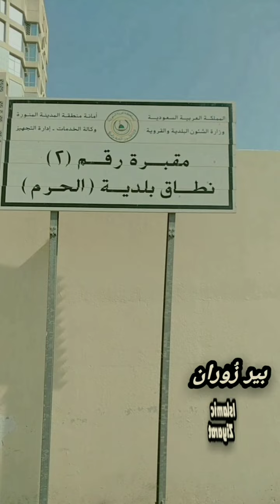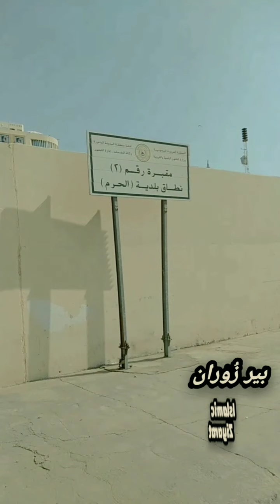بیٸر زوران❄💦🌀 Bair e Zoran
کیا آپ ﷺ پر واقعی جادو ہوا تھا یا ایک افسانہ گھڑا گیا۔۔سورت فلق اور سورت  ناس مکہ میں نازل ہوٸ یا مدینہ اور اس ساری سٹوری کا ماسٹر ماٸنڈ کون تھا۔

یہ روایت بخاری شریف سمیت ساری حدیث کی کتابوں میں آئی ھے،، اور راوی سارے ثقہ ھیں،، روایت کے لحاظ سے اس پر کوئی بات نہیں کی جا سکتی ،مگر اس پر کچھ سوال وارد ھوتے ھیں جن کا جواب تو کوئی دیتا نہیں، مگر راویوں کے پیچھے چھپنے کی کوشش ضرور کی جاتی ھے ! ایک تھے ھشام ابن عروہ ابن زبیرؓ،، جنہوں نے اپنی عمر کے آخری ایام میں عراق میں جا کر اس حدیث کو140ھ میں بیان کیا،، ان کے ماضی کی اتھارٹی پر امام بخاری نے اس حدیث کو لے لیا،،اور ان کی آخری کیفیت کو نہیں دیکھا،،جب کہ وہ سٹھیا گئے تھے - اب امام بخاریؒ کے بعد تو پھر دوسرے محدثین ان کی روایت پر ٹوٹ پڑے،جب کہ امام مالک اور امام ابوحنیفہ نے جو براہ راست ان کے شاگرد تھے ان دونوں نے ان سے جادو کی حدیث نہیں لی،، بلکہ امام مالک نے تو صاف کہہ دیا کہ ھشام کی عراقی روایات سے بُو آتی ھے،، امام ابو حنیفہ کے اصولِ حدیث میں یہ بات طے شدہ ھے اور امام ابوحنیفہ کا حدیث لینے کے معاملے میں رویہ تمام ائمہ سے زیادہ سخت اور منطقی ھے،، آپ فرماتے ھیں کہ جو واقعہ عقلاً اپنے وقوع پر بہت سارے افراد کا مطالبہ کرتا ھے،، اس کو کوئی ایک آدھ بندہ روایت کرے تو وہ حدیث مشکوک ھو گی،، اب آپ غور فرمایئے کہ ںبیﷺ پر جادو ھوا،، 6 ماہ رھا،،بعض روایات میں ایک سال رھا،، اور کیفیت یہ بیان کی گئی ھے کہ ،،کان یدورُ و یدورُ لا یدری ما اصابہ او ما بہ،، آپ چکر پر چکر کاٹتے مگر آپﷺ کو سمجھ نہ لگتی کہ آپ کو ھوا کیا ھے،، بعض دفعہ آپ اپنی بیویوں کے پاس نہ گئے ھوتے مگر آپ کو خیال ھوتا کہ آپ گئے تھے،، اور بعض دفعہ دیگر معاملات میں بھی اس قسم کا مغالطہ لگا،، اب سوال یہ پیدا ھوتا ھے کہ اس وقت نبیﷺ کی 9 بیویوں تھیں،، اگر یہ معاملہ اس حد تک خراب تھا تو یہ سب بیویوں کی طرف سے آنا چاھئے تھے،، جب کہ یہ صرف ایک بیوی حضرت عائشہؓ کی طرف منسوب ھے،، اگر یہ واقعہ ایسے ھی تھا تو عقل کہتی ھے کہ حضرت عائشہؓ کو سب سے پہلے اپنے والد کو خبردار کرنا چاھیئے تھا کہ آپ کے خلیل کے ساتھ یہ ھو گیا ھے،یوں یہ تمام صحابہ میں مشہور ھو جانا چاھئے تھا،،نبی ﷺ پر جادو قیامت تھی کوئی معمولی زکام کا واقعہ نہیں تھا،، نبوت اور وحی داؤ پر لگی ھوئی تھی،،مگر یہ نہیں ھوا، خیر حضرت عائشہؓ کو دوسرے نمبر پر اپنی سوکنوں کے ساتھ اس کو شیئر کرنا چاھئے تھا اور ان سے بھی تصدیق کرنی تھی کہ کیا ان کو بھی نبیﷺ کی ذات میں کوئی غیر معمولی تبدیلی نظر آئی ھے،، وہ بھی نہیں ھوا ، حضرت عائشہؓ نے ذکر بھی کیا تو صرف ایک بندے سے یعنی اپنے بھانجے عروہ سے،، عروہ نے بھی اسے چھپائے رکھا اور کسی سے ذکر نہیں کیا سوائے اپنے ایک بیٹے کے،، وہ بیٹا بھی اسے 70 سال سینے سے لگائے رھا اور جب حضرت عائشہؓ سمیت کوئی صحابی اس کی تصدیق کرنے والا نہ رھا تو 90 سال کی عمر میں عراق جا کر یہ واقعہ بیان کیا،، اور مدینے والوں کو عراق سے خبر آئی کہ نبیﷺ پر جادو بھی ھوا تھا،،اب اس پر میں اپنی زبان میں تو کچھ نہیں کہتا مگرفقہ حنفی کے امام ابوبکر جصاص رحمۃ اللہ علیہ نے اپنی احکام القرآن میں اس پر جو تبصرہ کیا ھے اسی پر کفایت کرتا ھوں " کہ اس حدیث کو زندیقوں نے گھڑا ھے،، اللہ انہیں قتل کرے،، نبیﷺ پر ایمان اور اس حدیث پر یقین ایک سینے میں جمع نہیں ھو سکتے،، اگر آپﷺ پر جادو ھو گیا ھے تو پھر نبوت پر سوالیہ نشان لگ جاتا ھے اور اگر نبی تھے تو پھر جادو کا امکان تک نہیں" افسوس یہ ھے کہ امام ابوحنیفہ کے اس حدیث کو مسترد کر دینے اور امام ابوبکر الجصاص کے انکار کے باوجود ،ماشاء اللہ احناف ھی اسے اولمپک کی مشعل کی طرح لئے دوڑ رھے ھیں ،کیونکہ اس سے ان کی روٹیاں جُڑی ھیں،، یہ کالے کے مقابلے میں چٹا جادو کر کے کماتے ھیں،، اور یوں کالے اور چٹے جادو کے تال میل سے جادو کی سائیکل کے یہ دو پیڈل چل رھے ھیں،، یہ ایک بہت بڑا سوال ھے کہ شرک کے یہ اڈے جو زیادہ تر زندیقوں کے قبضے میں ھیں،، عیسائی جادوگر اور پیر فقیر عامل اپنی دکانیں اسی حدیث اور ھمارے بزرگوں کے تعاون سے ھی چلا رھے ھیں،، جہاں نہ صرف ایمان لٹتا ھے بلکہ مال کے ساتھ عصمتیں بھی بھینٹ چڑھتی ھیں،، ھم آخر لوگوں کو کیسے روکیں اور کیسے یقین دلائیں کے اللہ کے سوا کوئی نفع نقصان نہیں دے سکتا،، اس صحیح حدیث کو بھی ھم آنکھ میں آنکھ ڈال کر نہیں سنا سکتے کہ " سارے زمین والے اور سارے آسمان والے، تیرے پچھلے جو مر گئے وہ بھی جو قیامت تک آنے والے ھیں وہ بھی ملکر تجھے کوئی نقصان پہنچانا چاھئیں تو نہیں پہنچا سکتے ،سوائے اس کے جو اللہ نے رحم مادر میں تیرے مقدر میں لکھ دیا تھا،، اور اگر یہ سارے تجھے نفع دینا چاھیئں تو رائی کے دانے کے برابر نفع نہیں دے سکتے سوائے اس کے جو رحم مادر میں اللہ نے تیرے لئے لکھ دیا ھے،، سیاھی خشک ھو گئی ھے اور قلم روک لیا گیا ھے،،، جو اللہ اپنے رسول کی ھی حفاظت نہیں کر سکتا،، اس پر کوئی کیسے توکل کرے ؟،، وہ جوسورہ جن میں فرماتا ھے رسول کے آگے پیچھے نگران ھوتے ھیں جو اس کی حفاظت کرتے ھیں،، پتہ نہیں وہ محافظ جادو کے وقت لنچ بریک پر گئے ھوئے تھے،، بہرحال لوگ ایک جملہ کہہ کر سارے قرآن اور توکل والی احادیث پر پانی پھیر دیتے ھیں کہ جی " جادو تو نبیوں پر بھی ھو جاتا ھے" اور جادو تو برحق ھے،، اگر جادو برحق ھے تو پھر باطل کیا ھے ،،؟